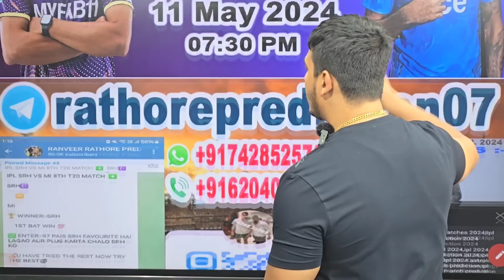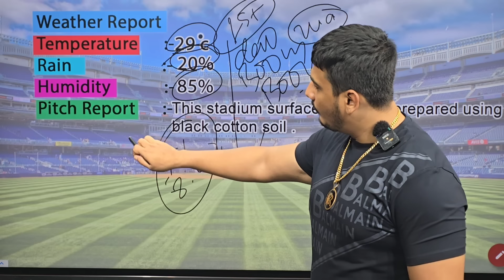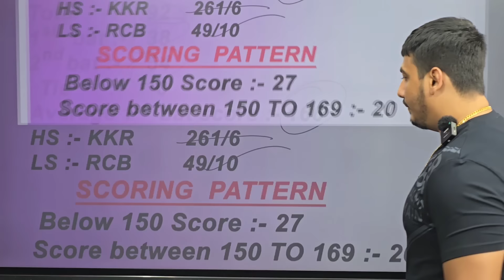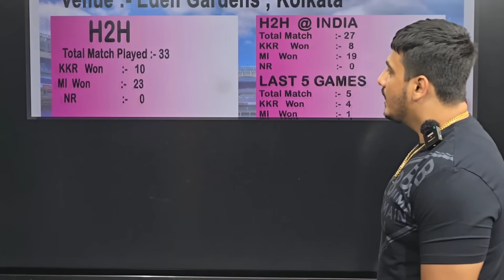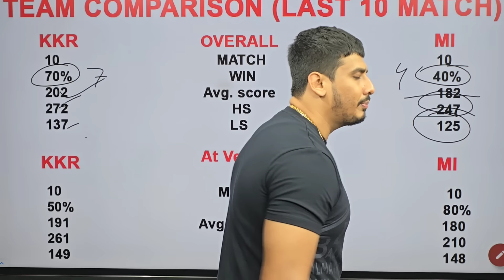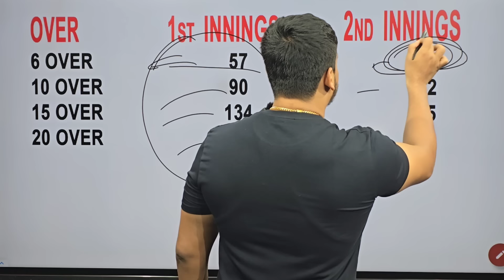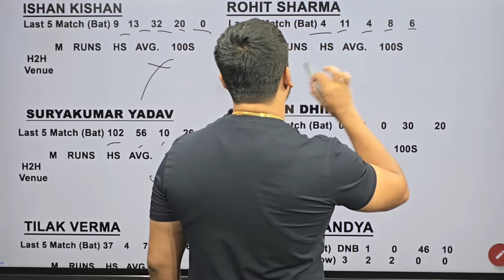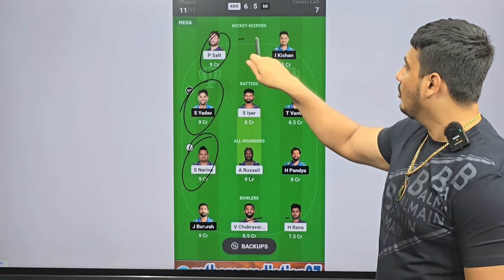mumbai vs kolkata today match prediction, mi vs kkr match prediction today, who will win mi vs kkr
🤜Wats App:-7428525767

mi vs kkr prediction
mi vs kkr match prediction
mi vs kkr ipl 2024 prediction
mi vs kkr ipl 2024 60 match prediction
mi vs kkr ipl 2024
mi vs kkr ipl 60 match prediction
mi vs kkr 60th match prediction
mi vs kkr 60th match prediction ipl 2024
mi vs kkr today win
mi vs kkr who will win
mi vs kolkata prediction
mi vs kkr session prediction
ipl 2024 60 match mumbai vs Kolkata playing 11
ipl match prediction mumbai indians vs Kolkata Knight Riders
mumbai indians vs Kolkata Knight Riders 60 match prediction
mumbai indians vs Kolkata Knight Riders ipl 2024 60th match prediction
mumbai indians vs Kolkata Knight Riders winner
mumbai indians vs Kolkata Knight Riders match prediction
mumbai indians vs Kolkata Knight Riders today prediction
mumbai indians vs Kolkata Knight Riders prediction today
mumbai indians vs Kolkata Knight Riders today match prediction
mumbai indians vs Kolkata Knight Riders kaun jitega
ipl today prediction
dream11 prediction
eden gardens stadium
kolkata pitch report
ranveer rathore prediction
rathore prediction
today match
match prediction
today ipl prediction
today's match
the ranveer rathore prediction
match prediction ipl
today ipl match who will win
tomorrow match prediction
ranveer rathore
rathore prediction 07
kkr vs mi dream11 prediction
today's match prediction
which team win today match
rathore
today match session prediction
today match winner
ipl match today prediction
today's ipl match prediction
aaj kon jitega match
ipl
tomorrow ipl match prediction
mumbai vs kolkata
ranveer prediction
today ipl
who win today match
aaj ka match kaun jitega
ipl aaj ka match kaun jiega